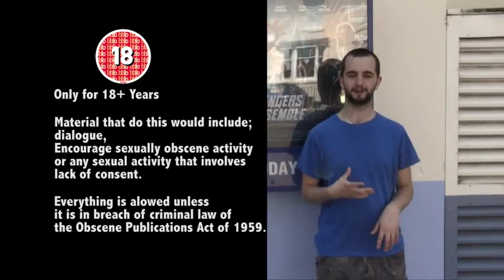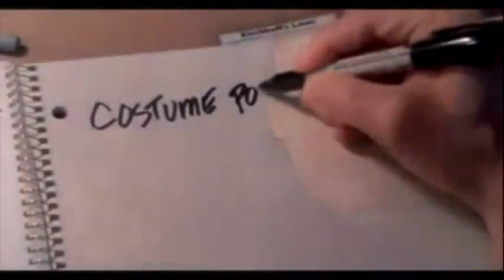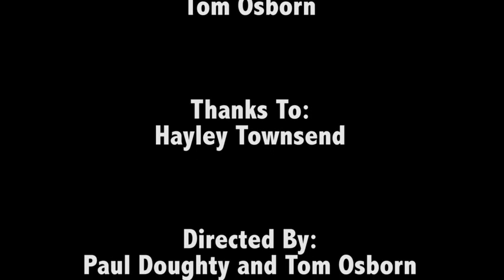BBFC Documentary presented by paul doughty and made by Tom Osborn and Paul Doughty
all clips from videos are owend by the appropriate companies and not by me.